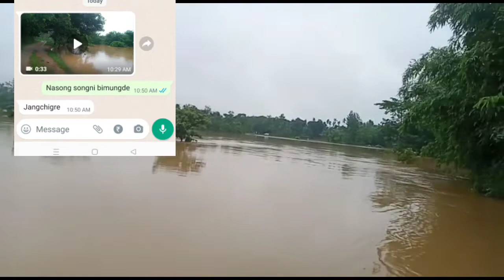ching songode Mika wa.enba chi daljok